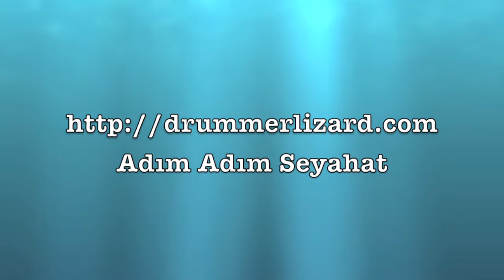Egeli'nin Atlantik Okyanusu ile İmtihanı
Arkadaş ben ne bilirim okyanusta yüzmesini falan. Koca dalgalar, akıntı, binlerce metre derinlik, balinalar, köpekbalıkları derken tekneye yapıştım kaldım. Bildiğin korktum işte napayım.